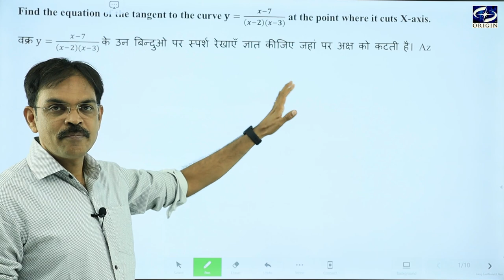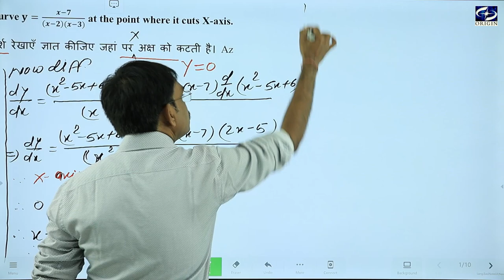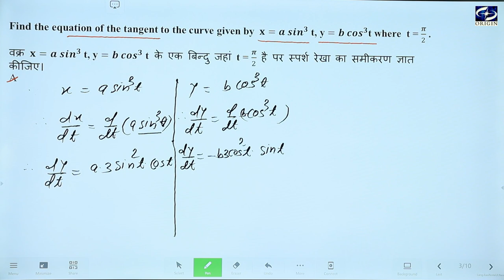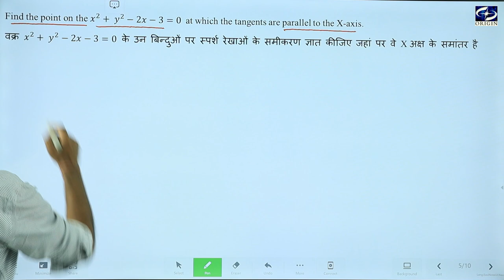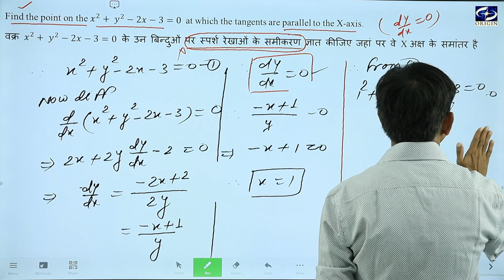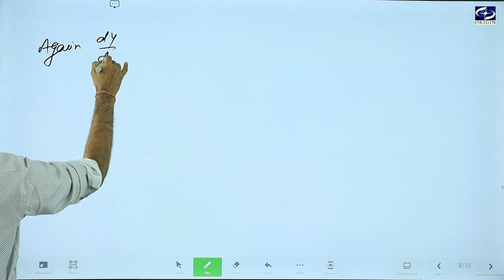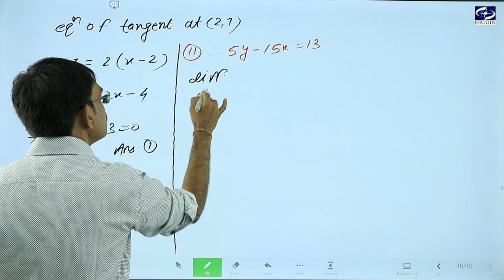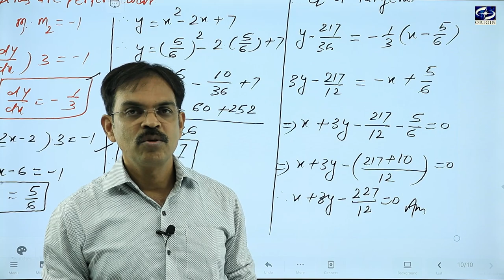Tangents and Normals / स्पर्श रेखाएँ एवं अभिलम्ब - 2 Calculus - XII / IIT-JEE || by - J.P. Sir